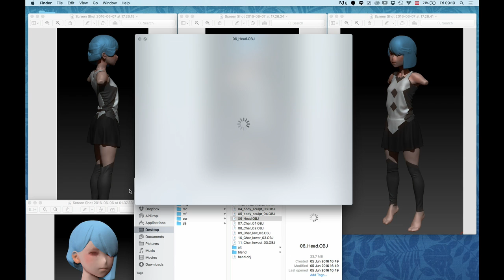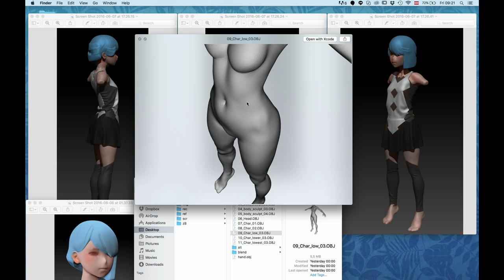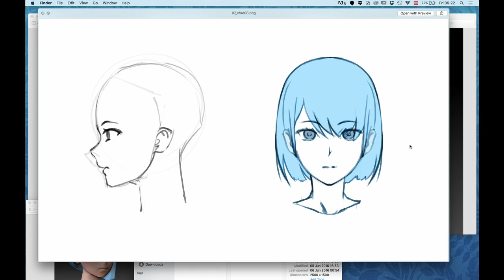Lots of progress [CharacterModellingTutorial2016] - Week #5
About the software... sorry guys but I'll tell you later...

This video series is about modelling anime characters in 3d software. There are many challenges to it which will be covered over the next few weeks. In the videos so far I'm documenting the progress I'm making, while the tutorial will come later.